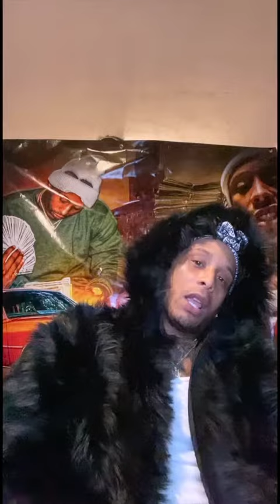Hoe up or Blow up.... Pimp C Chronicles... UGK 4 Life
Mike Hustle does his Pimp C voice over